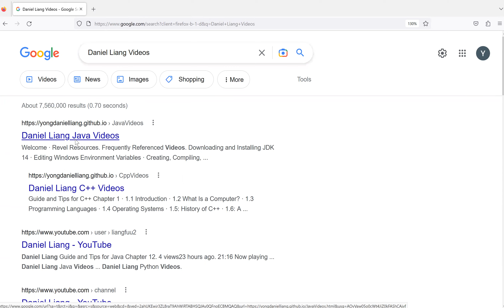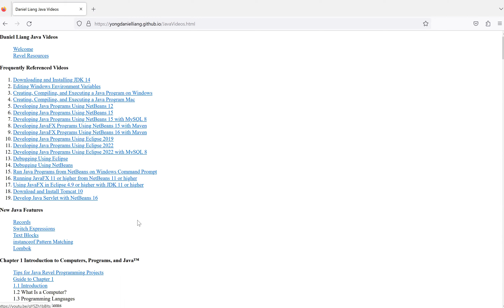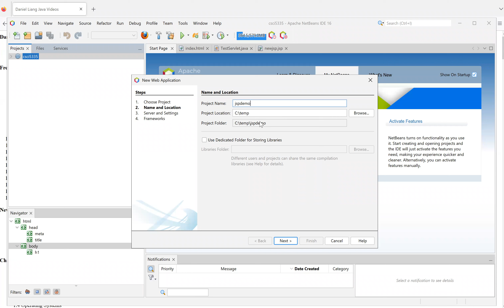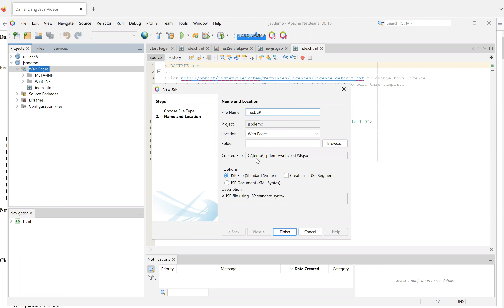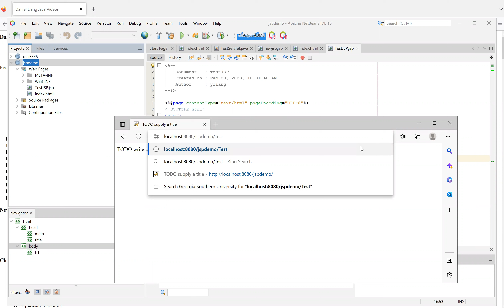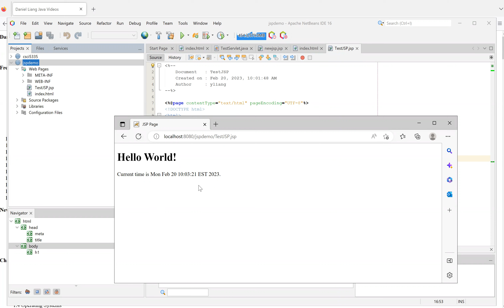Develop JSP Using NetBeans 16 Ant Project